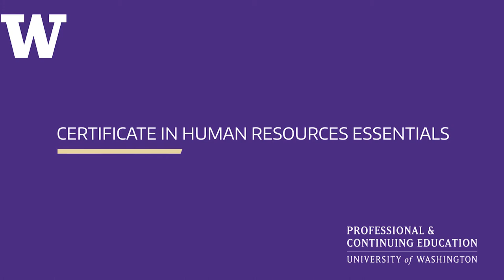UW Certificate in Human Resources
Hear from instructor Ranodda DeChambeau about the Certificate in Human Resources at the University of Washington and how it can prepare you to enter the growing field of human resources.

Video Transcript:

So the term human resources is, really reflects just the importance that people play in organizations. Human resources is about making sure that the people in our organizations are not only cared for in that they get the benefits, the pay that they deserve, that we're providing an environment that includes everyone and makes them really feel productive and part of something.

The Human Resource Essentials Course is this nine-month program and it's really trying to get the students, just familiar with the HR function that happens inside every single organization no matter how big or how small that organization is.

So it starts at a very fundamental level so you don't have to know anything about human resources, but we do like to build on your experiences that you've had as an employee and your experience with human resources from that perspective, and then build on that to understand what's happening on the other side.

What they'll understand is all the required elements to have in the HR department, like benefits, or workforce planning, or recruiting, or training and development, and then other places they may walk in and have to do two or three of those functions because it's a smaller organization. It's really giving them that essential feel for what HR is, the roles, and then the different opportunities that are out there for them.

This isn't going to qualify you to be a Director of HR, but it will open the door to starting down that HR career path.

Right now is probably one of the biggest times that you can move into human resources, in the sense that everyone needs human resources. There's not a company that can actually operate without someone doing their human resource function.

Seattle is the place to be and, you know, I don't know of any other place, really in the country that's growing as fast as we are which means your HR departments are going gang busters, right?